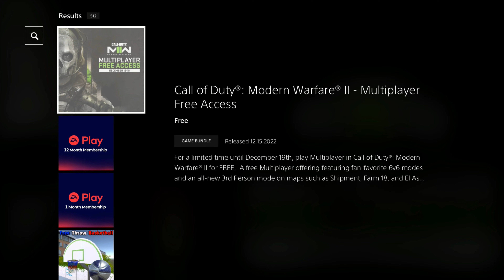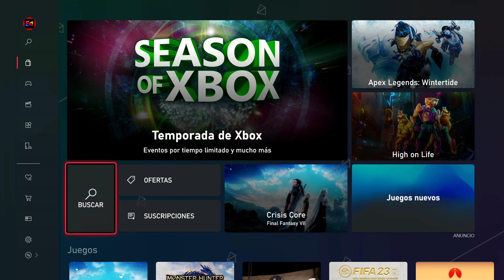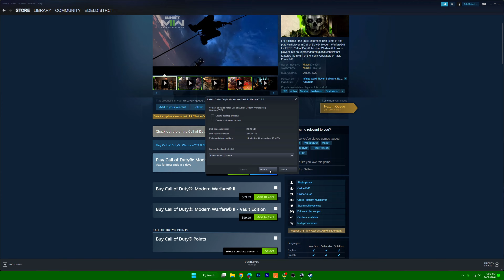COMO DESCARGAR MULTIJUGADOR de MODERN WARFARE 2 ACCESO GRATUITO (PS4, PS5, XBOX, BATTLENET y STEAM)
Ya puedes descargar el acceso gratuito para el multijugador de Call of Duty: Modern Warfare II para PS4, PS5, Xbox One, Xbox Series X/S, Steam y BattleNet.

- No se requiere PS Plus para jugar el Acceso Gratuito de Modern Warfare 2.
- Si se requiere Xbox Live para jugar el Acceso Gratuito de Modern Warfare 2.
- Los Mapas disponibles son: Farm 18, El Asilo y Farm 18.

¿Cómo descargar el acceso gratuito del multijugador de MW2 para PS5 / PlayStation 5?

¿Cómo descargar el acceso gratuito del multijugador de MW2 para Xbox One?

¿Cómo descargar el acceso gratuito del multijugador de MW2 para Xbox Series X?

¿Cómo descargar el acceso gratuito del multijugador de MW2 para Xbox Series S?

¿Cómo descargar el acceso gratuito del multijugador de MW2 para Steam?

¿Cómo descargar el acceso gratuito del multijugador de MW2 para BattleNet?

Te invito a presionar ME GUSTA y SUSCRIBIRTE ya que estaría genial que nuestra comunidad siga creciendo y que el canal logre superar la gran marca de 20,000 suscriptores antes de que termine el 2022. De antemano gracias.

Warzone 2.0
Activision
Gameplays
Gaming
Paquetes de Warzone mobile
lotes de Warzone mobile
Noticias de Warzone mobile
Operadores de Warzone Mobile
Noticias de Call of Duty
Skins de Warzone Mobile
review de lotes de warzone 2
vale la pena el lote
desbloquear operadores
subir de nivel a armas
desbloquear armas
jugar campaña de mw2
operador Alejandro Vargas Warzone 2
operador Alex Echo 3-1 Warzone 2
mejor clase fennec
mejor classe chimera
mejor clase m13b
mw2 gratis
Edel District